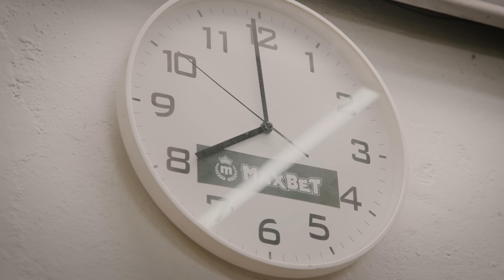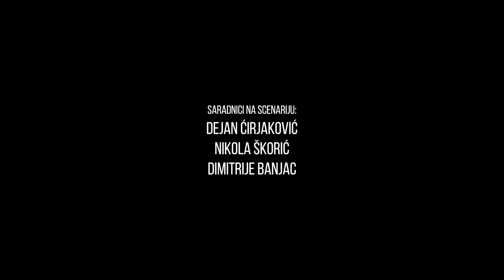Prvi Servis #153 - Galeb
Galeb u kući, kućo! @agelast     .

Autor i scenarista:
Mladen Urdarević

Saradnici na scenariju:
Dejan Ćirjaković
Nikola Škorić
Dimitrije Banjac

Režija:
Živa Stanojević

Glavne uloge:
Marko Gvero
Dušan Stojanović

U ostalim ulogama:
Tanja Pjevac
Strahinja Bojović

Specijalni gosti:
Galeb Nikačević
Dejan Ćirjaković

Direktor fotografije:
Silard Kovač

Snimatelj:
Robert Gondi

Snimanje i dizajn zvuka:
Lazar Živanac

Svetlo:
Branislav Milinković

Produkcija:
Stick&Rope

Prijatelj serije:
MaxBet

Omogućili vam:
Polovniautomobili.com